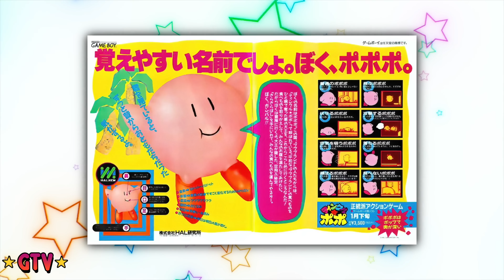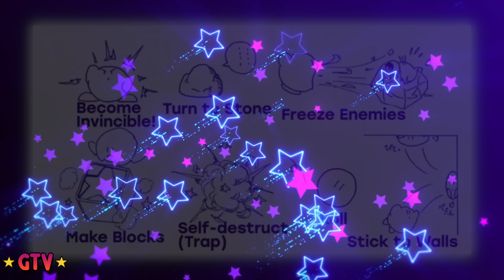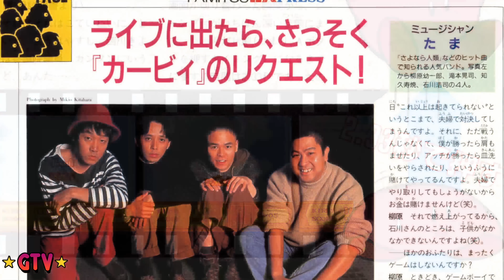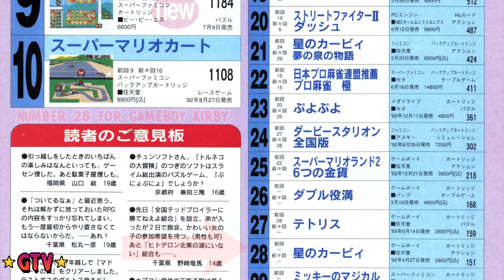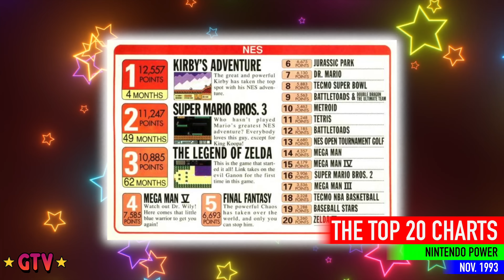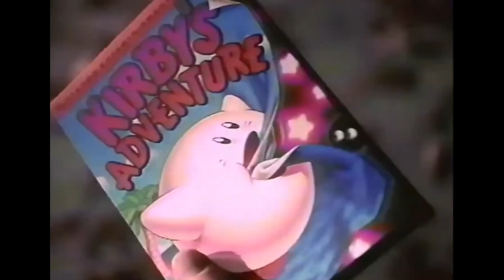Kirby's Adventure Wasn't the Last NES Game Ever Made, But It Was the Final 8-Bit Game That Amazed Us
Kirby was already a sleeper hit on the GameBoy, but in 1993 his (warp)star really took off, giving the Family Computer its final platinum game (Chapter Markers and more below…)

Episode information
GTV 145 “Full Color Kirby" Season 8 Episode 2
Produced January 25-February 18, 2023
Recorded at Butsudan Studios and edited on my 14” MacBook M1 Pro! Edited and produced with Photoshop, Final Cut Pro, and Topaz AI. All paid for with Gainful Employment™

0:00 Up Next!
0:13 GTV ID: A Breath of Fresh Air!
0:20 Act 1: The Road to 1993
7:03 CM 1:  Hoshi no Kirby - Yume no Izumi no Monogatari (Japan, 1993)
7:36 Act 2:  To The Power of 8!
20:03 CM 2:  Kirby’s Adventure (U.S., 1993)
21:22 Act 3:  Kirby’s Worldwide Adventure
27:53 CM 3:  Kirby’s Adventure (Quebec, 1993)
28:26 Act 4:  After the Adventure
34:39 CM 4:  Kirby’s Adventure (Mexico, 1993)
35:10 Epilogue: A Good Long Life
39:21 NG Scene!

Here are some other Nintendo videos from the GTV archives you’ll love!

Partial transcript

On March 23rd, 1993, Hoshi no Kirby: Yume no Izumi no Monogatari, was released for the Nintendo Family Computer in Japan. A few months later the game went abroad as Kirby’s Adventure. Nearly three years after the Super Famicom had been released, many were surprised that such an impressive game could be made on such an old piece of hardware, and that anyone would bother doing such a thing at all, rather than going the 16-bit route.

At the end of 1990, with the 16-Bit Era in full swing, it seemed like the days of the Family Computer were numbered. Though the FC hung in there, doing so defied the odds, as Nintendo never expected the machine to make it to 3 years, let alone 10.

In 1990, Japanese game publisher, HAL Laboratory recruited a young graduate named Masahiro Sakurai. Having never created a video game before, he played around with the tools HAL had provided, including a makeshift toolkit built from a Family Computer and Disk System. Masahiro eventually created a peculiar game starring a floaty puffball, who could inhale enemies and use them as projectiles. He could also fly by inhaling the air around him. This offered a challenge, as while in flight, the character’s method of attack drops you to the ground.  The choice of fight or flight offered a unique spin on the standard run and jump type of game common in those days.

Sakurai named this character Popopo, which sounds like the flutter noise he makes when flying. Popopo was initially designed as a simple placeholder character until something more sophisticated would replace him. Over time, Sakurai and the team at HAL grew to like the design. Popopo became permanent.

The game, titled Twinkle Popo was previewed and advertised across Japan, in early 1992. The response was disheartening as only 26,000 cartridges were pre-ordered from stores. Far less than what was required to break even.

HAL Laboratory reached out to Nintendo to publish the game, which led to Popopo being renamed to Kirby. Twinkle Popo was retitled to “Hoshi no Kirby” meaning in English, Kirby of the stars. Nintendo released the game on April 27th, 1992, backed with all of the resources Nintendo had at its disposal.

While the initial reception of Twinkle Popo was quite cold, Hoshi no Kirby became the #1 best game in Japan in May 1992, By the end of the year, the game had sold over one million copies in Japan, while also being released elsewhere in the world as Kirby’s Dream Land. Lifetime sales would exceed five million.

Kirby’s rocket ride to the top prompted immediate talk of expanding the Dream Land into a long running, proper series. With backing from Nintendo, not only was that possible, but now, for Sakurai and HAL Laboratory, the sky was the limit!

Some images came from Shmupulations. Some capture assistance courtesy of Raven XP. CMs by Vini64, Dario and Chris Aaron. Some footage courtesy of Masahiro Sakuari and Nintendo Co., Ltd. As for who sang the song on the GameBoy CMs... well, its still a mystery.